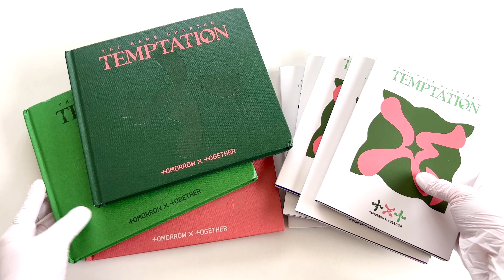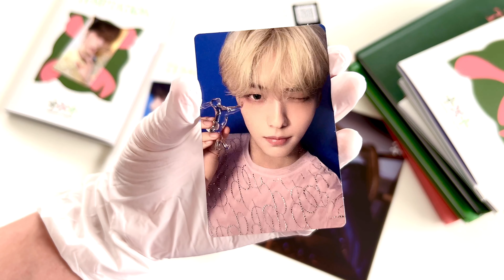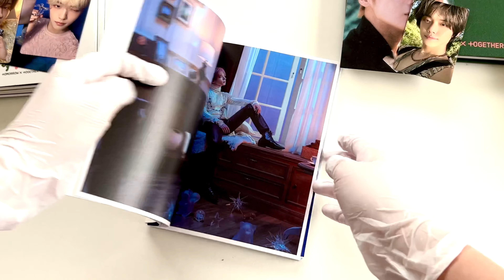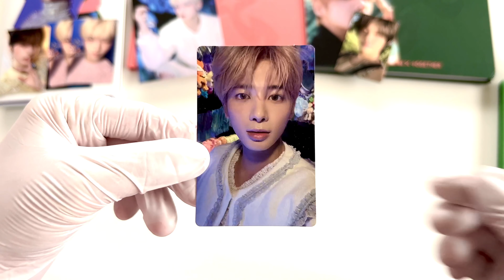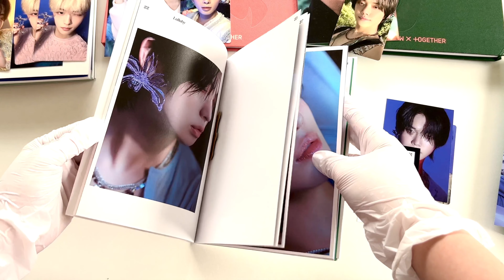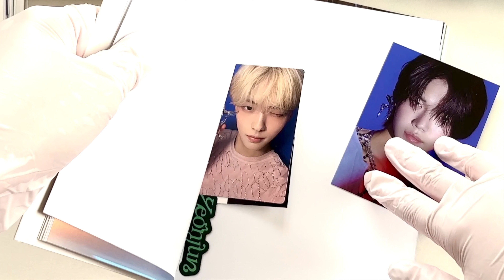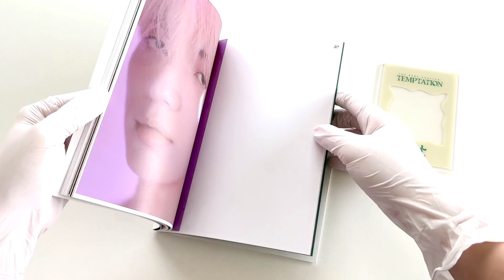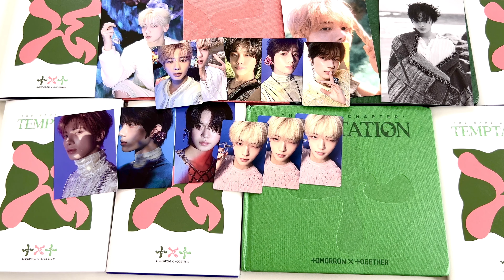Unboxing more TXT The Name Chapter: Temptation albums! (8 copies) ♡ insane photocard pulls 🔥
Hey everyone, I'm 밀키노Milkyno!

My remaining TXT albums finally came! Since I have unboxed these already, we'll just be checking my photocard pulls. Will I be able to pull the photocards that I need for my collection? ♡

I'll be uploading more ASMR-like unboxings soon, so turn on your notifications and stream Sugar Rush Ride!